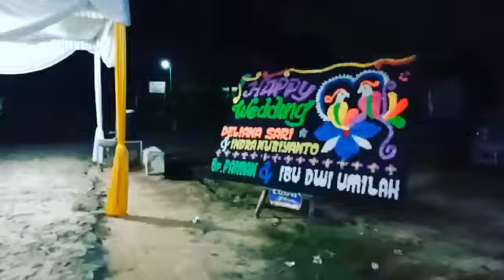Dekorasi Mewah Unit 2 Tulang bawang | Tinggal finishing taman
Berikut adalah video salah 1 set Dekorasi dari @diajeng_decoration
dengan ukuran 12 meter  dan tinggi 4 meter

Terlihat megah dan mewah
kami siap melayani segala kebutuhan anda
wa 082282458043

terima kasih